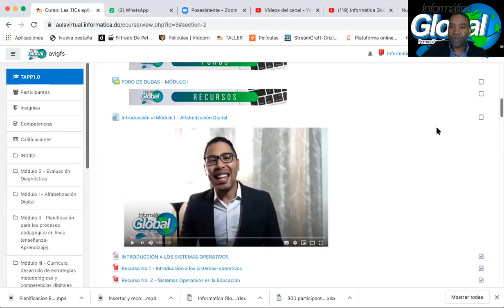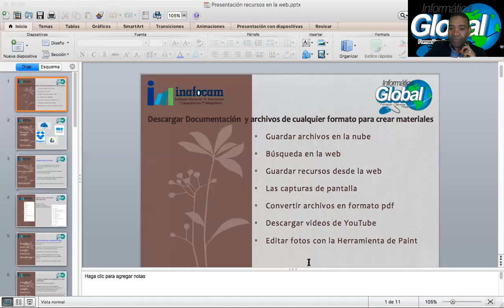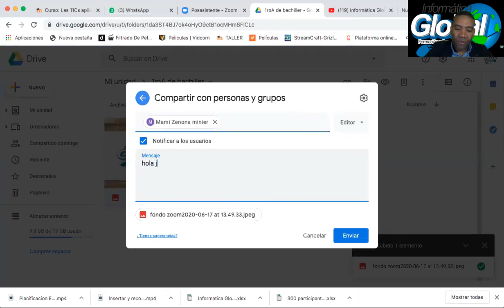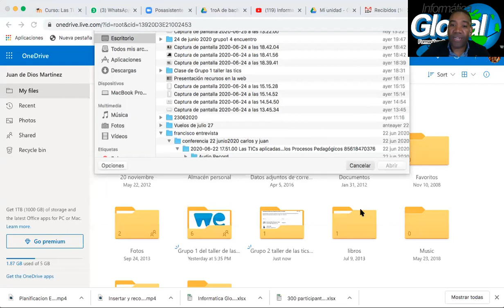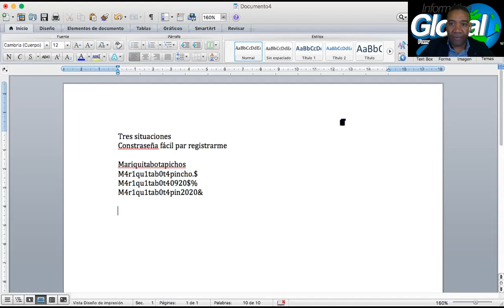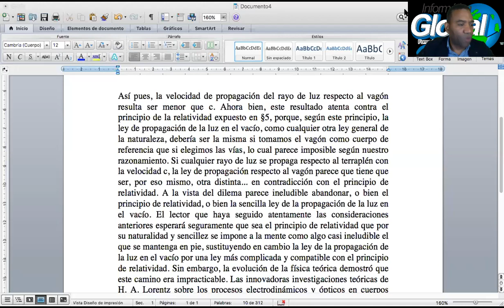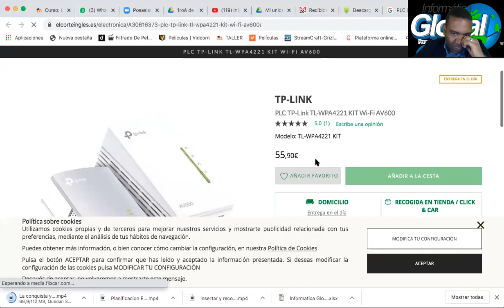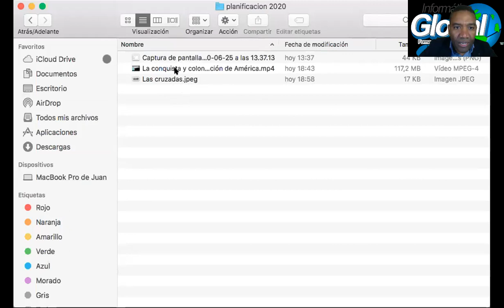Video conferencia Grupo 2 cuarto encuentro Juan de Dios Martínez